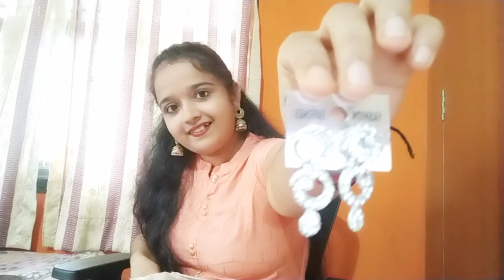My earing collections vedio😱🥱🥰//Kannada vlogs#vlog18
My earing collections vedio😱🥱kannada vlog

ಹಾಯ್
ಫ್ರೆಂಡ್ಸ್  😀ಏನ್ನ ಪುದರು ದೀಕ್ಷಿತ
ಯಾನು ತುಳು ಕನ್ನಡ  ಬ್ಲಾಗ್ ಪಡುವೆ
ಯೆನ್ನ ಚಾನೆಲ್ ಡು ಫುಡ್, ಎಂಟ್ಟೈನ್ಮೆಂಟ್, ಟ್ರಾವೆಲ್ಲ್, ಆಯಿನತ್ ನಿಕಲೆನು ಖುಷಿ ಮಂಪರೆ ಬೇರೊಂದು ಉಲ್ಲೆಫ್ರೆಂಡ್ಸ್
ನಿಕಲೆಗು ಖುಷಿ ಅಂಡ ಲೈಕ್ ಮನ್ಪುಲೆ
ಶೇರ್ ಮಂಪಿ ಅಂಚನೆ ಸಬ್ಕ್ರೊಬ್ ಮನ್ಪುಲೆ. 🙏
Hy friends 😀
My name deekshitha
Tulu vlog and Kannada vlog creater
My channel  contains fun, food ,travel, cooking and all

Note:-Monthly three vedios fixed

 Instagram link:- same as my channel

Regards,
Deekshitha